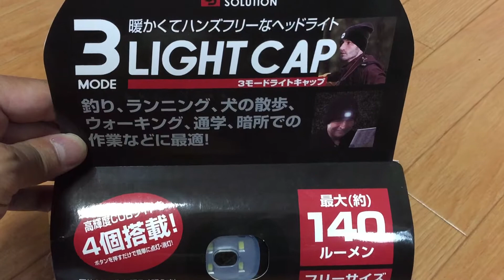NSフライト ホームセンターで見つけた 便利グッズ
自宅のホームセンターでキャンプで便利に使えそうなグッズを発見！